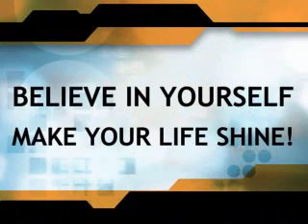Young people have grown up looking at screens for information about the world around them.  SchoolToolsTV uses the their technology to bring them life lessons that are critical to longterm success like being able to motivate themselves work on a team lead a healthy life think positively and to surround themselves with friends who support them in making good choices.